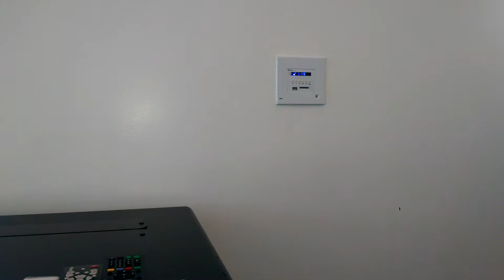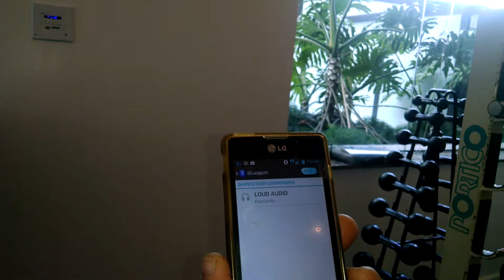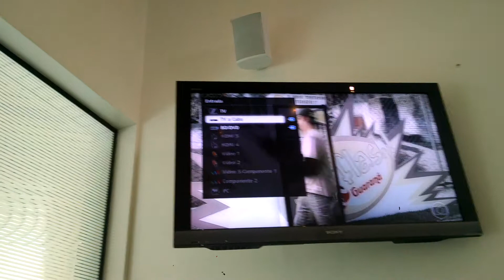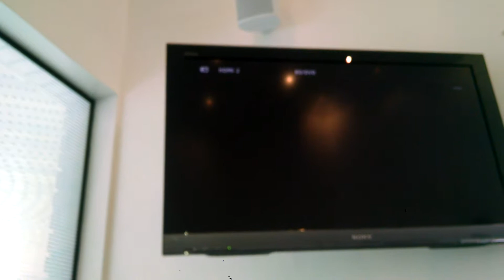Sistema em Academia de edifício com LOUD LAC, LOUD APL60RC, a Caixas LOUD LB5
Sistema utiliza um Amplificador de parede como pré, para facilitar o acesso, com conexão bluetooth, entrada aux e conexão por P2. Depois envia para um outro amplificador mais potente onde temos mais 4 opções de seleção, de lá sai um sinal para um sub ativo e 2 caixas LOUD LB5